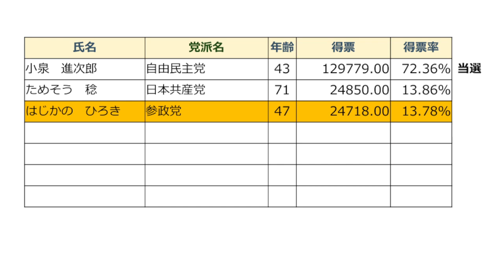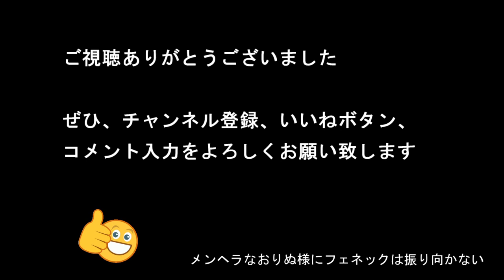【参政党】2024年 衆議院議員選挙 神奈川県第11区 開票結果（はじかのひろき氏）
※参政党